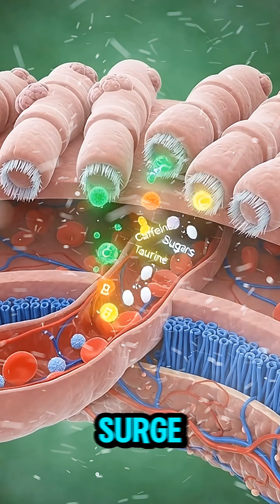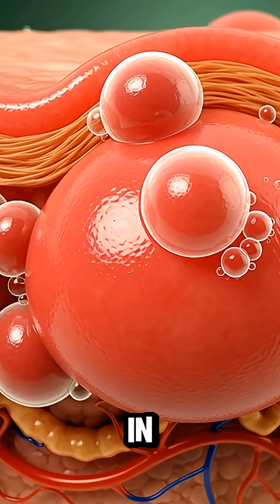This Is What Red Bull Really Does Inside Your Body — Shocking Breakdown!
What happens inside your body after drinking Red Bull?
In this cinematic scientific breakdown, we explore how caffeine, taurine, glucose, and B-vitamins travel through your system — boosting energy, sharpening focus, and increasing alertness.
We also reveal the possible side effects, including energy crashes, stomach irritation, and changes in heart rate.
Watch the full internal journey in stunning 3D anatomical visuals.